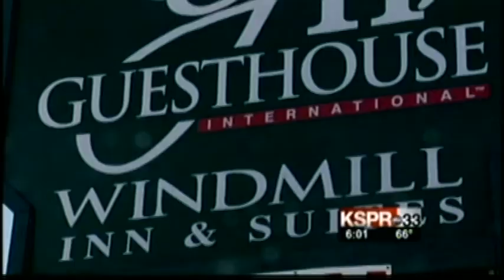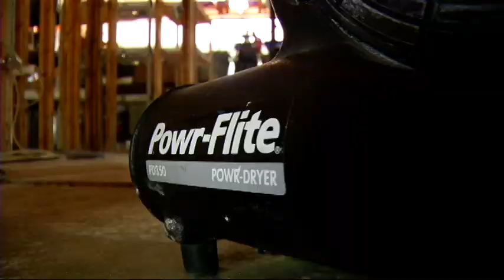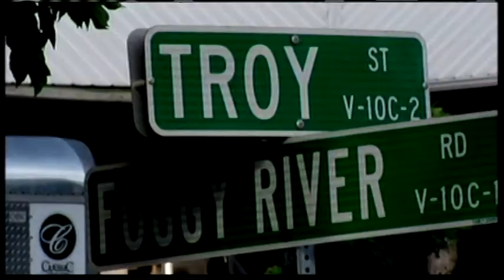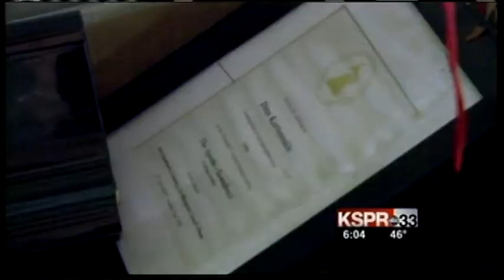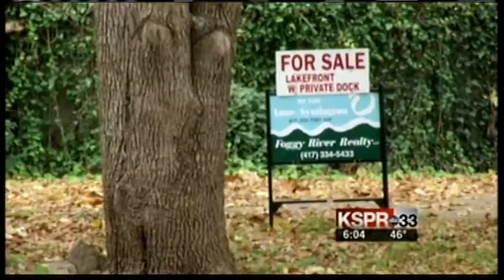Stronger Than The Current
Spring storms pounded areas of Taney County, MO, and dumped several feet of rain in April 2011. The steady downpours drenched many neighborhoods, especially those near Table Rock Dam and Lake Taneycomo. KSPR's Jonah Kaplan was the only reporter to reach one such neighborhood - by boat - and meet the families who tried to keep their livelihoods afloat.